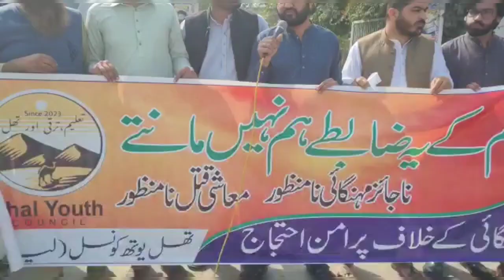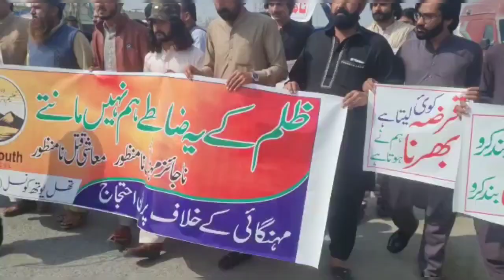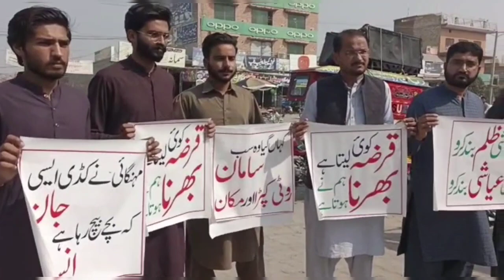Rally against inflation by Thal Youth Council(TYC).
A peaceful walk against inflation۔ Join us in raising our voice against the worst atrocities while in Pakistan.